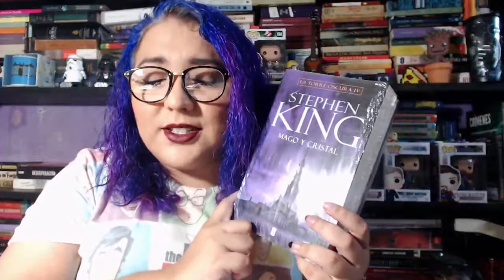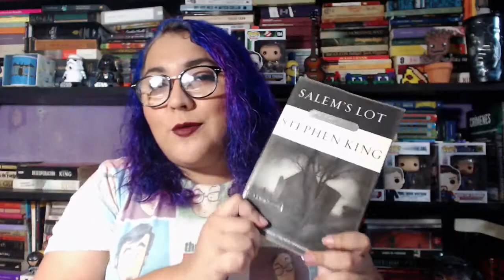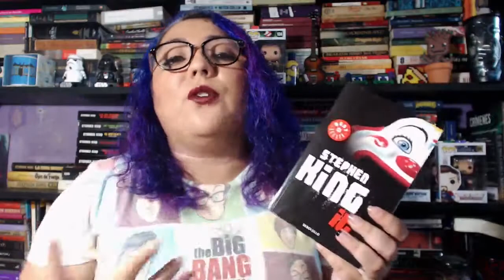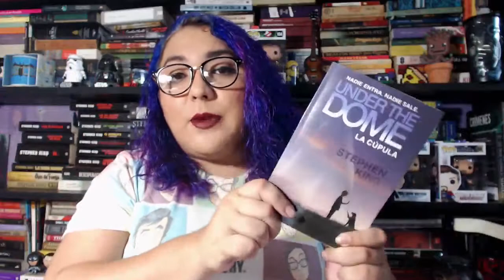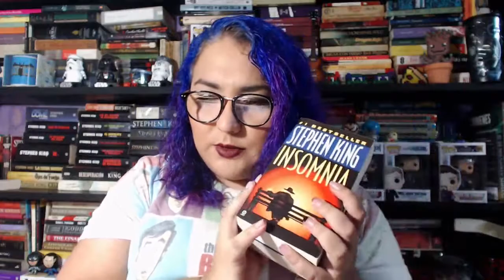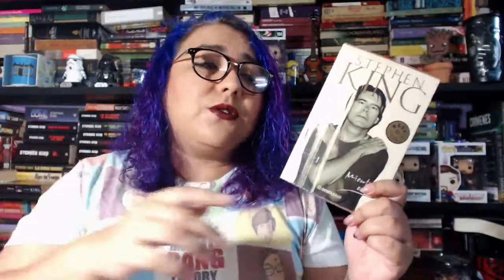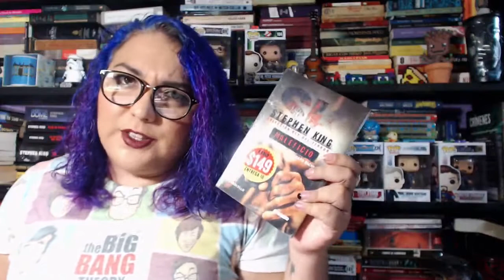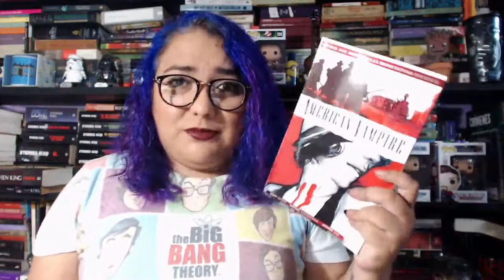LectoBloggers || Especial: Mi colección de Stephen King ♣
¡Hola, chicos! Les comparto mi pequeña colección de Stephen King ♥